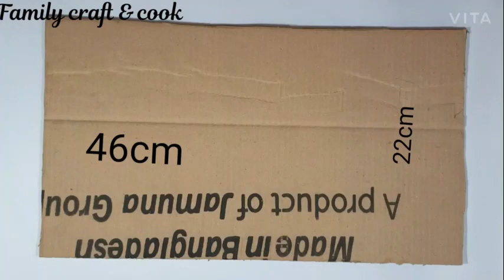3 Beautiful wallmate design | paper wallmate | kagojer wallmate | কাগজের তৈরি জিনিস/paper wallmate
3 Beautiful paper wallmate design | paper wallmate | কাগজের ফুল | kagojer wallmate | কাগজের তৈরি জিনিস
  -Hello friends In this video you can learn a  step by step process on how to make a paper Flower wall Decoration
  -It took me about an hours to finishd. I hope you like the video .

Thank you so much for coming to our channel.